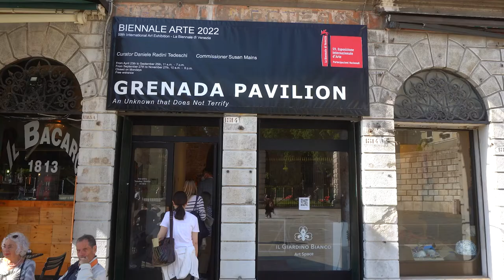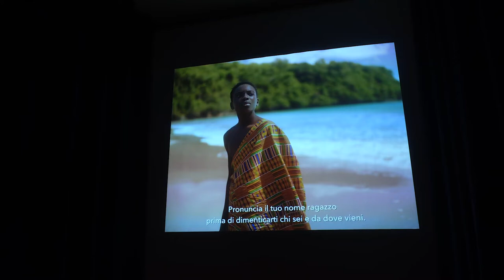An unknown that does not terrify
This video is of the Grenada Pavilion at La Biennale di Venezia 2022
Curator Daniele Radini Tedeschi
Cypher Collective of Grenada
Billy Gerard Frank, Oliver Benoit, Susan Mains, Asher Mains, Ian Friday, Angus Martin, Samuel Ogilvie along with Jakeme Gellineau